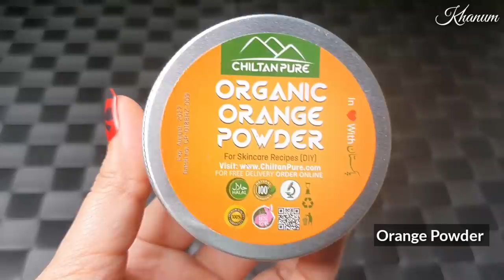Full Body Whitening Mask, 100% Results - Easiest & Effective